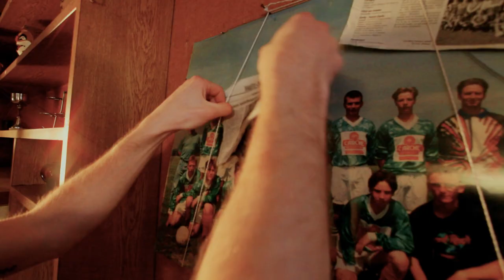My Humble Attempt - "Hometown Heroes" video clip HD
Tourné en deux jours à l'aide d'un Canon 5D Mark II et d'un Canon 7D.

Réalisation: Frédéric URAN PALENZUELA
Cadre : Christophe TRUQUIN / Sébastien CZERYBA
Montage: Frédéric URAN PALENZUELA

Remerciements :
Happy Cut Head
Christophe Truquin
Sébastien Czeryba
Fabrice Thellier
Raymond Macaclin
Les footballeurs du FC Dompierre